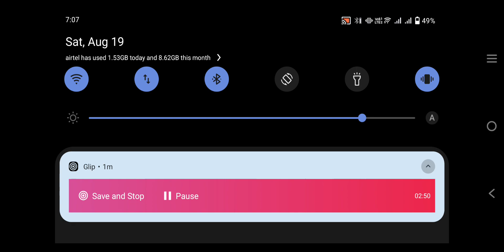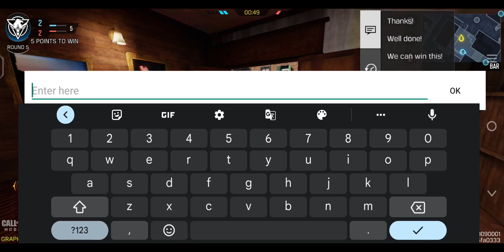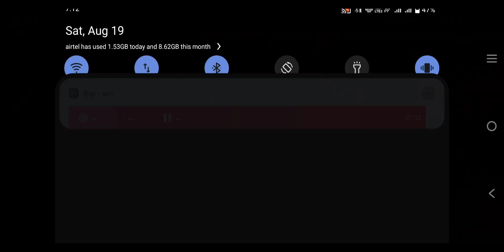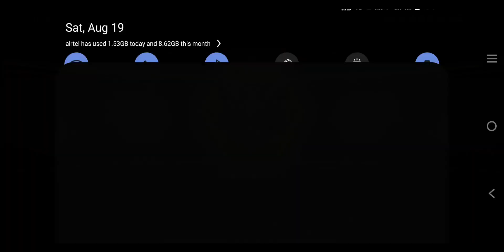*New* Legendary Striker 45 shark finn is awesome 😎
legendary striker 45 gameplay with search and destroy in call of duty mobile